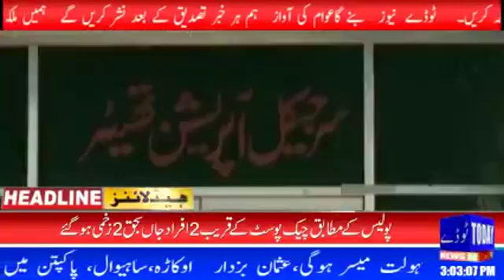Headlines 24-08-19 |04:00 PM | Today News HD